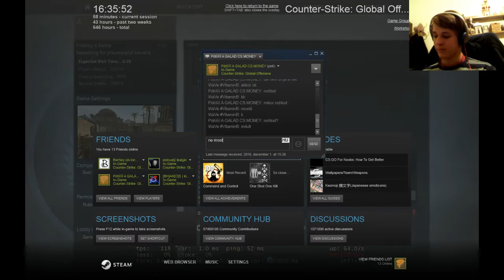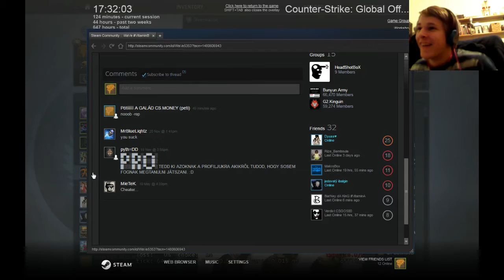GlaSsWaVe | CS:GO stream